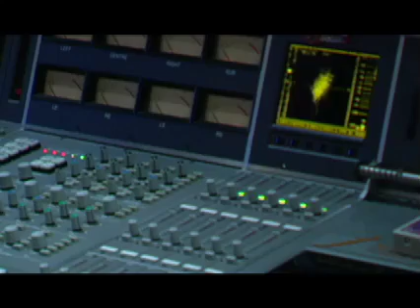Thème Live Earth - Smidi